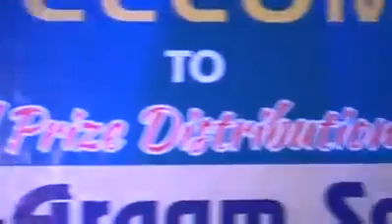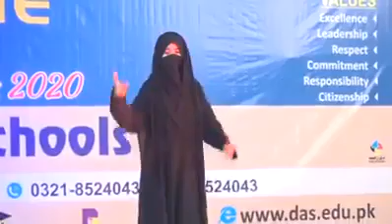Parda karti hun